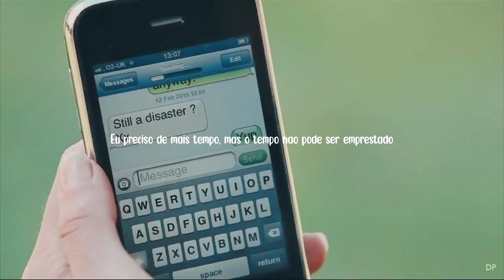Will Traynor & Louisa Clark | Ghost (legendado)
WATCH IN HD | ASSISTA EM HD. LEGENDAS DISPONÍVEIS.❤
Essa é, definitivamente, a música deles, né? • This is definitely their song, right?

"Since the love that you left is all that I get, I want you to know that
 If I can't be close to you I'll settle for the ghost of you, I miss you more than life"

QUOTES:
"Do you know something, Clark? You are pretty much the only thing that makes me wanna get up in the morning."
"Will: He fancies you. Louisa: he needs glasses. Will: Don't do that, you look beautiful."
"Don't think of me too often. I don't want you getting sad."
"Just live well. Just live. I'll be walking beside you every step of the way. Love, will."

►Movie: Me Before You (Como Eu Era Antes de Você)
►Couples: Will Traynor and Louisa Clark
►Song: Ghost by Justin Bieber
►Made with: Sony Vegas Pro 14.0
►Coloring: Sandman by Melpomene